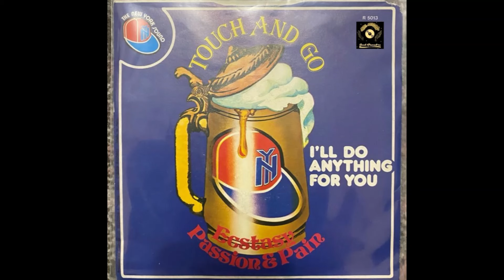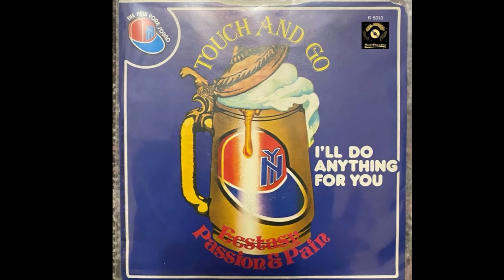ECSTASY, PASSION & PAIN - I'll Do Anything For You 1976 ROULETTE Records 45t HD QUALITY